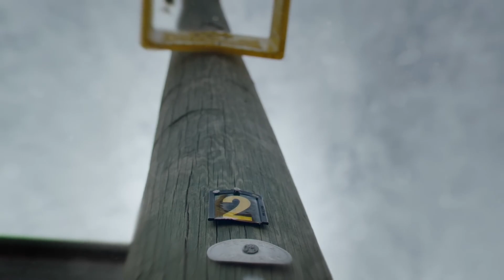BALL OUT: GARY VEE AND 2 CHAINZ TALK ENTREPRENEURSHIP | HOOPRENEUR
If you're a hooper or basketball fan who loves entrepreneurship and enjoys the parallels between basketball and business, then you're a hoopreneur. Join the winning franchise and celebrate hoop culture from the court to the boardroom. For Hoopreneur merch, visit hoopreneur.com.